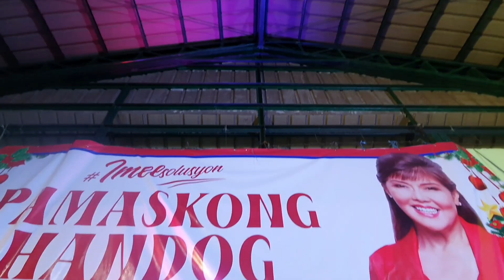Pamaskong handog ni Sen.Imee Marcos sa mga taga Baseco Port Area Manila